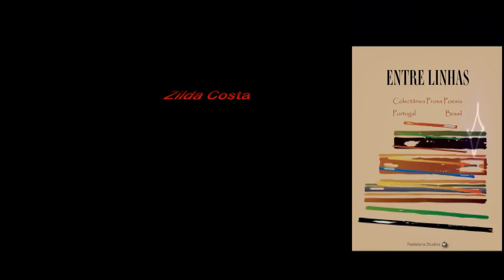Entrelinhas - Colectânea prosa e poesia - Brasil/Portugal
Autores - Entrelinhas - Colectânea prosa e poesia - Brasil/Portugal
Pastelaria Studios Editora - Grupo Múltiplas Histórias